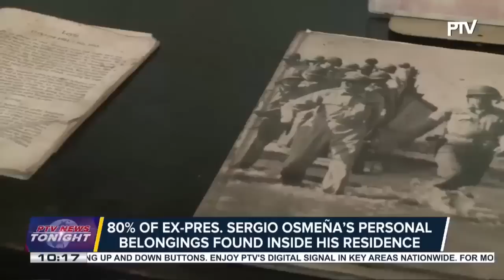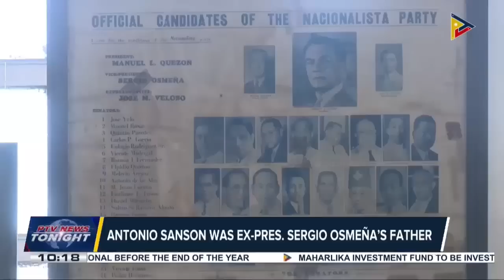Biological father of ex-Pres. Sergio Osmeña identified after over a century